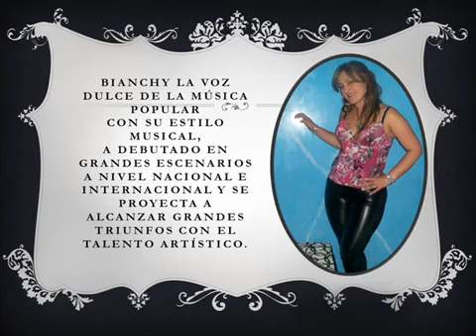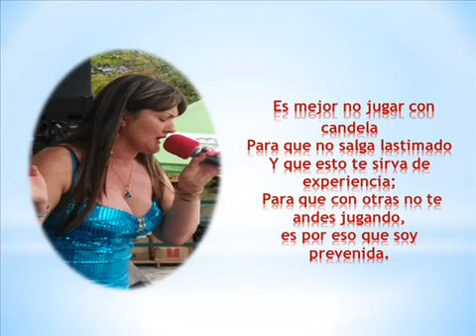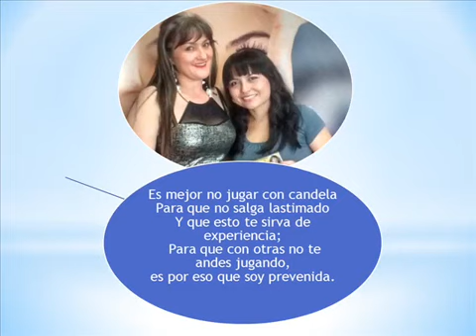no hay hombre fiel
bianchy
acimcol